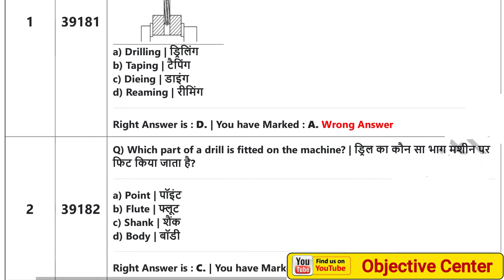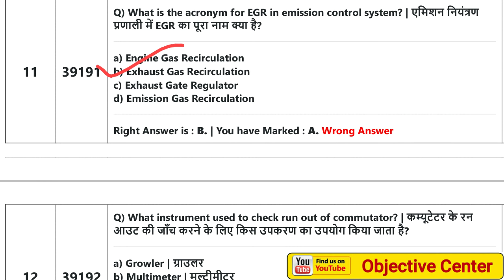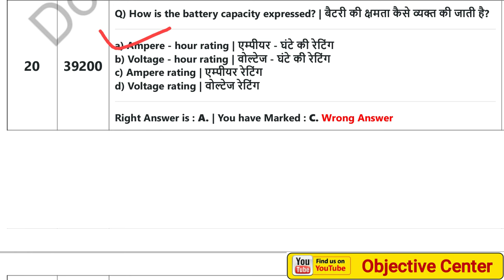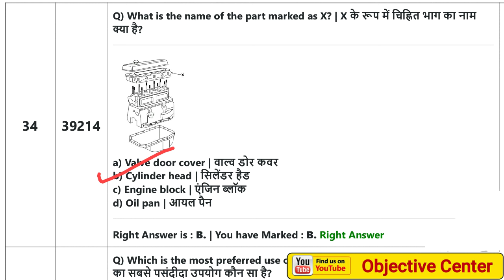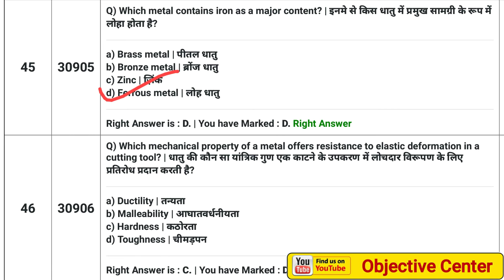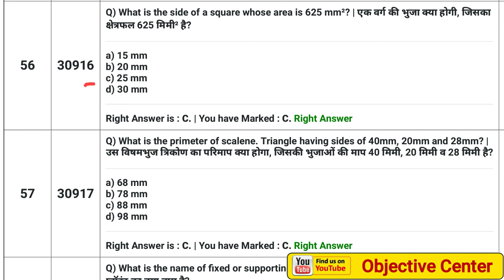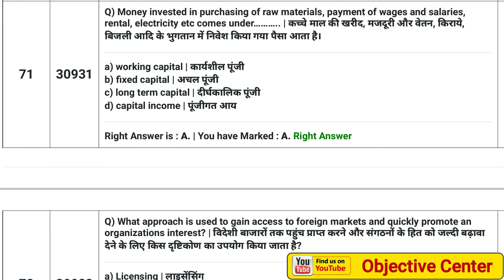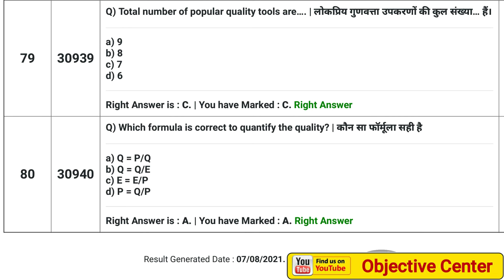ITI Mechanic Motor Vehicle Question Paper pdf | ITI MMV Question Paper 2021 | ITI MMV CBT Paper 2021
iti mechanic motor vehicle online exam 2021 question paper
iti mechanic motor vehicle objective type question answer in hindi